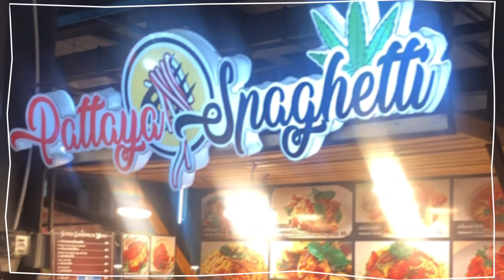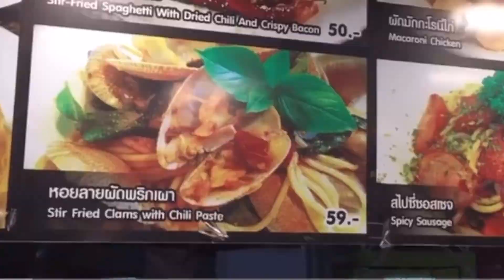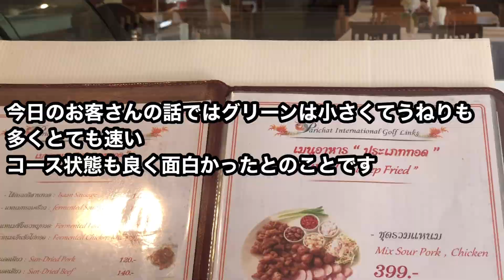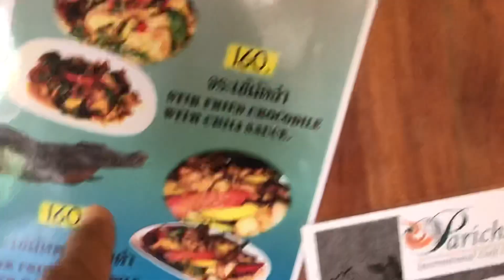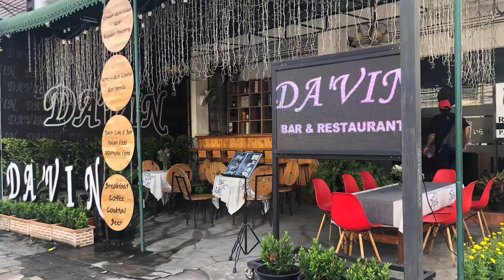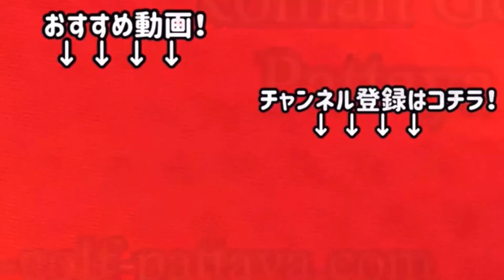【Thailand パタヤ】50バーツのスパゲティーがとっても美味い / パリチャットも面白い 食わず嫌いは損だよ 屋台も難攻不落のゴルフコースも体験してみてね Roman Golf パタヤ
テパシットナイトマーケット
ここはいろんなものが売ってます
ペット、雑貨、バイク用品
コピー品も…😆
とても広いです
楽しめます
週末しかやってないので旅行者様はお気をつけください

DA’ViN
スペシャルメニューは下記の通りです

Daily Special Menu

Monday
  All Day
  All beer  ※320ml
  49baht

Tuesday
  Kakifurai set
  soup . Salad. etc
  209baht❌
  169baht

Wednesday
  Gyu-Don ＋Soup
  260baht❌
  199baht

  Steak-don ＋Soup
  389baht❌
  299baht

Thursday
  Beef hamburge set 300g
　soup. salad.etc
  290baht❌
  220baht

Friday
  Unagi-Don ＋Soup
  389baht❌
  299baht

Saturday
 Maguro(Tuna) Sashimi (300g)
 ※ Reservation required on Friday
 150baht

Sunday
  Sukiyaki set (Australia beef 250g)
  649baht❌
  499baht

11:30〜22:30(order stop 21:30)

Daily Special Menu

11:30〜22:30(order stop 21:30)

特大ハンバーグ定食
160thb !

お腹ぺこぺこにして来てください

スペシャルメニーではないです
定番メニューです！

11:30AM〜11:30PM

Green fee
Caddy fee
Cart fee

■送迎料金
パタヤ⇄ゴルフ場の往復
300thbから

集合場所
DA’VIN バー & レストラン

ハンバーグ弁当(ポーク)は定番メニューとなりました
価格は160thbです

営業時間
10:30〜20:00

定休日
月曜日

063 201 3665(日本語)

営業時間
10:30〜21:00

定休日
月曜日

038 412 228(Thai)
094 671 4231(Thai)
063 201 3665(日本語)